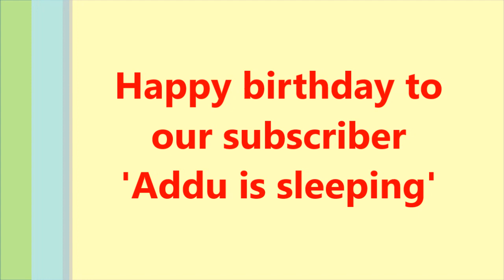Chandrayaan-2 explained in just 4 minutes!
India's ISRO is going to do something special again! Launch of Chandrayaan-2 is expected in April this year and it will catapult India into a small elite group of space faring nations.

We skipped the technical details because the general audience is not interested in knowing them. We kept it basic and to the point. Hope you people liked it :)

Will ISRO make India proud again? We sure hope so!

Channel Name: Ross Bugden - Music